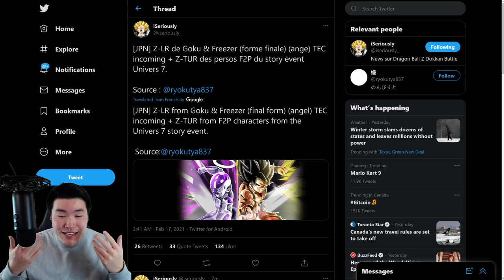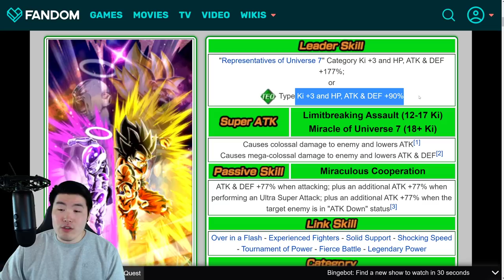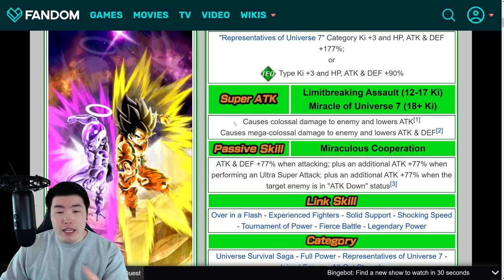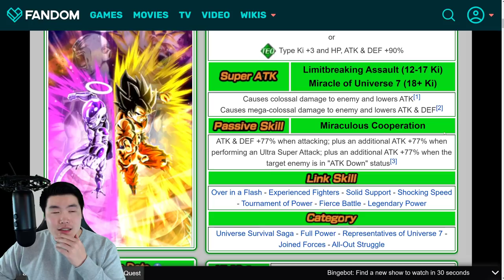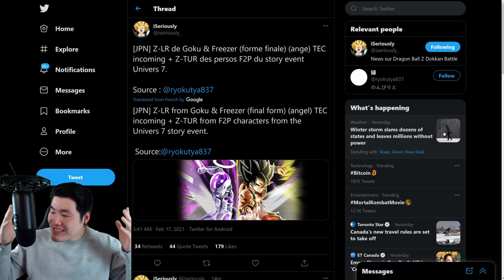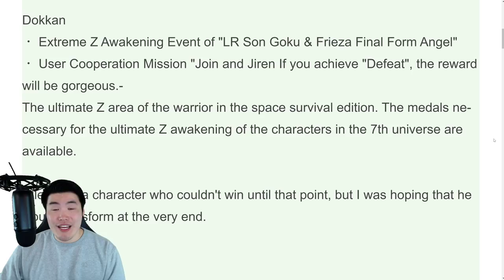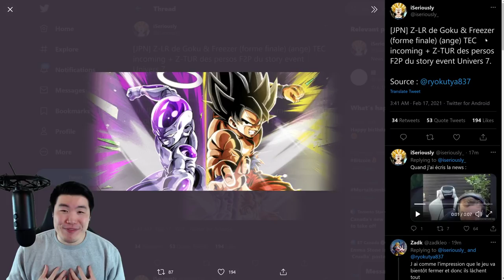I'M SPEECHLESS! LR GOKU & FRIEZA EXTREME Z-AWAKENING IS COMING?! (DBZ Dokkan Battle)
I don't think I've ever been this shocked by anything in my life.